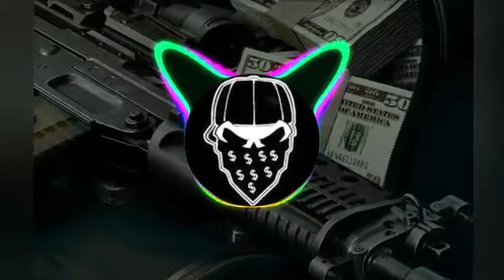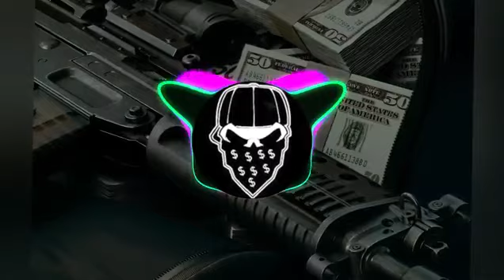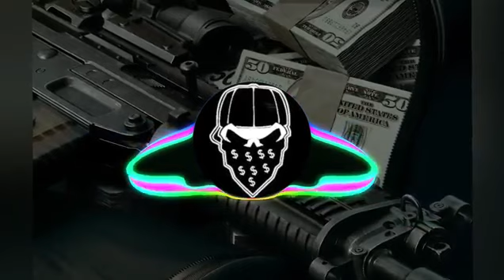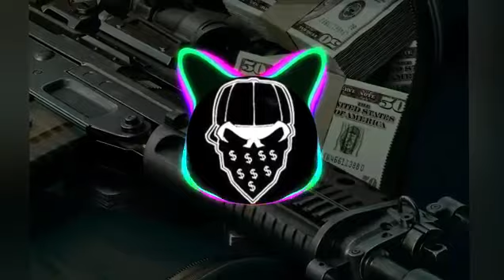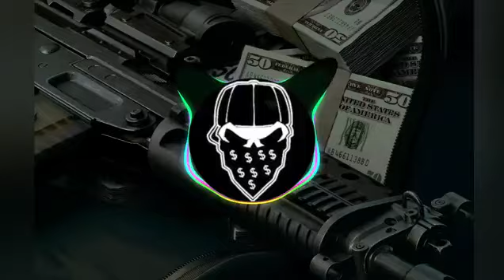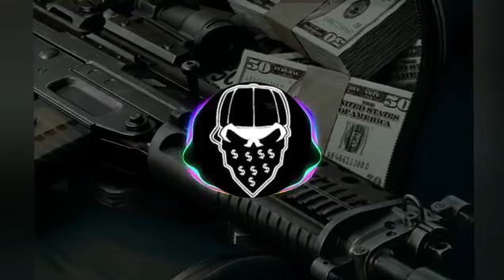Best russian music mix